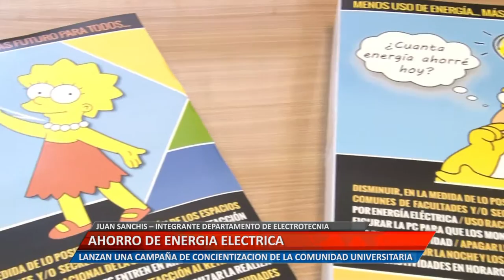UniRioTV - Ahorro de energía eléctrica - Juan Sanchis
JUAN SANCHIS – INTEGRANTE DEPARTAMENTO DE ELECTROTECNIA. LANZAN UNA CAMPAÑA DE CONCIENTIZACIÓN DE LA COMUNIDAD UNIVERSITARIA.

Facebook.com/uniriotv
Twitter.com/uniriotv
Instagram.com/uniriotv
Web - uniriotv.unrc.edu.ar
o envianos un email a
UniRio TV
Universidad Nacional de Río Cuarto
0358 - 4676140